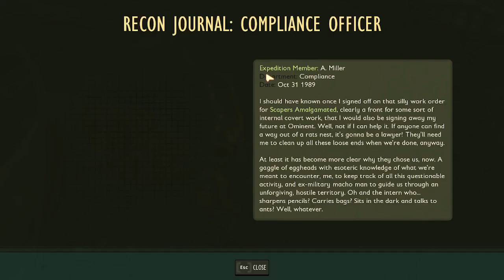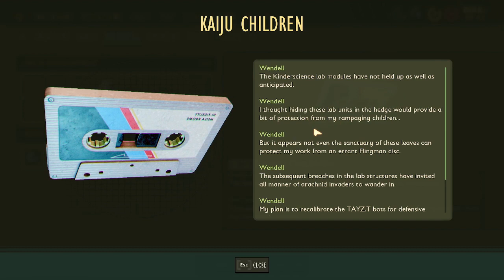Grounded - Part 3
Part 3 grounded lets explore the labs